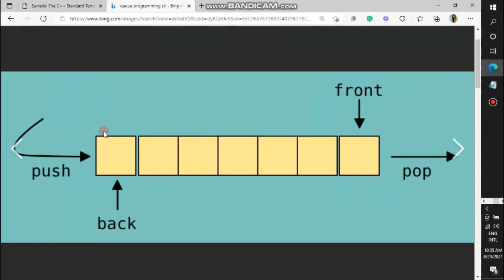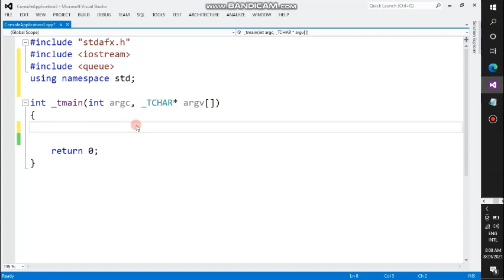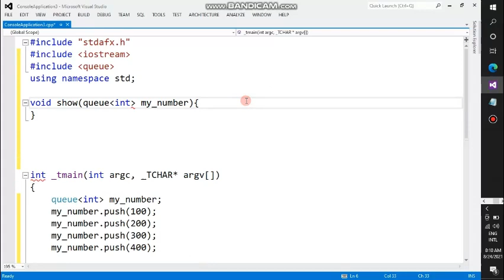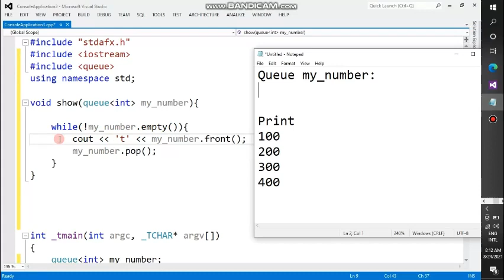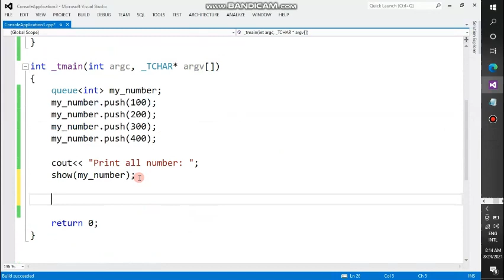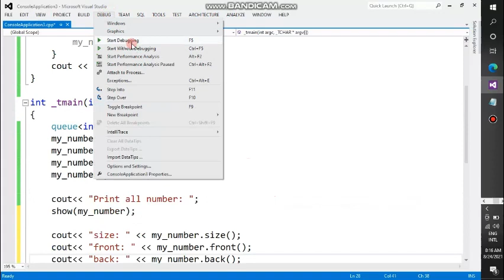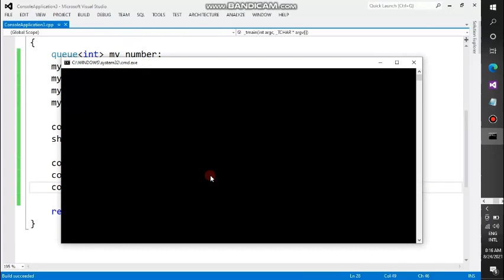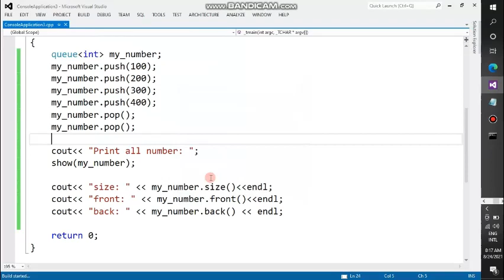Queue Data Structure C++ | Standard Template Library (STL) | FIFO | Tagalog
A queue is a linear structure that operates a particular order in which the operations are performed. The order is First In, First Out (FIFO). A good example of a queue is any queue of consumers in a grocery for a resource where the consumer that came first is served first. The difference between stacks and queues is the insertion/deletion. In a stack, we delete the most recently added elements; in a queue, we delete the element the least recently added.